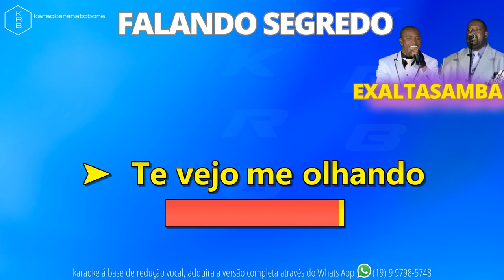FALANDO SEGREDO - EXALTASAMBA - PLAYBACK DEMONSTRAÇÃO